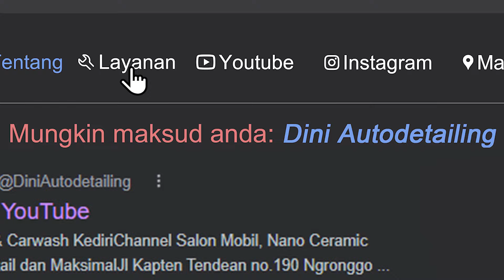Solusi AC Makin Berasa Adem dengan Peredam Suara Automat Extreme Rubber, Toyota Raize Makin Nyaman!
Vlog kali ini kita lagi ngerjain Pemasangan Peredam Suara Automat Extreme berbasis Rubber untuk memberi peredaman pada Rod Noise, Peredaman Panas dari luar untuk kenyamanan berkendara.